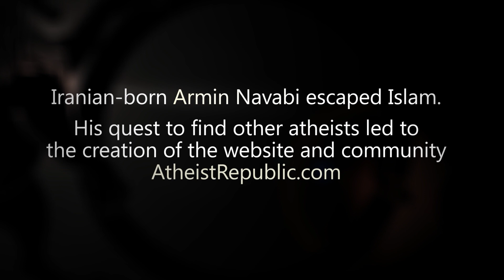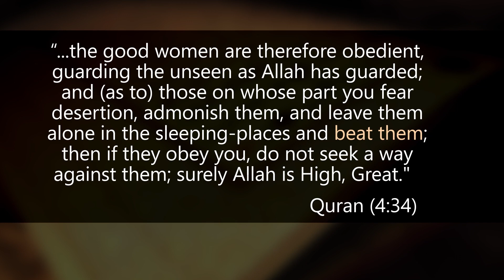Armin Navabi: The Poison Pill of Islam (Part 2 of 2)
Former believer Armin Navabi of Atheist Republic has some strong words regarding Islam and the "moderate" Muslims of the world.
This is part 2 of his interview series.